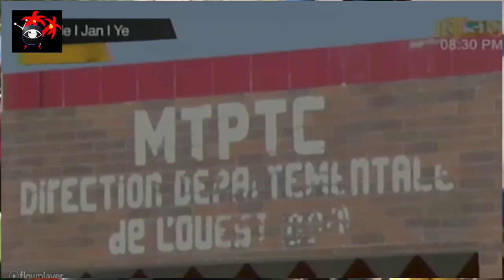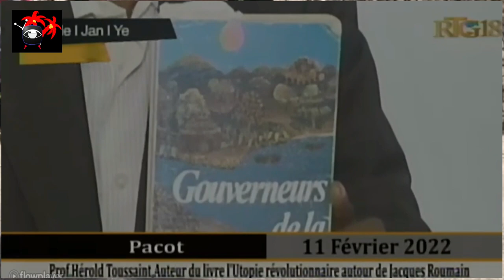MTPTC Asfalte Wout Ti Plas Cazeau | Eskwad Demokratik Frape Opozisyon An